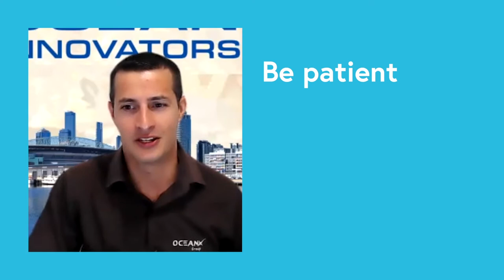Green Jobs with Lindsey Russell | Ludovic Grosjean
Engineering and technology are improving our world and shaping our future, touching every part of our lives.

From the music, you listen to and the phone in your hand, to the clean water you drink and the innovations that are helping to restore our oceans, engineering and technology are at the heart of everything.

They bring ideas to life, turn dreams into reality and make solutions to big challenges possible.

So, whether you’re into sports, music, fashion, flying, healthcare, or improving our climate, there’s a place in engineering and technology for you.